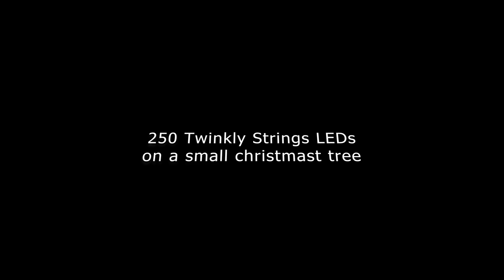Twinkly Strings juletrelys 4K60 HDR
A short video of my Christmas tree in HDR. I used a Sony A7C so it isn't real 10bit video but it worked out ok I think.